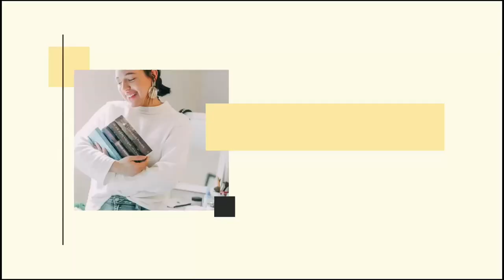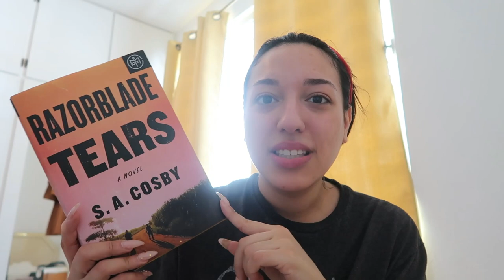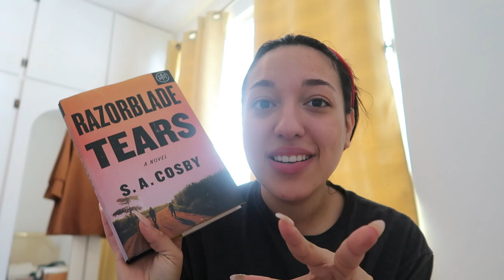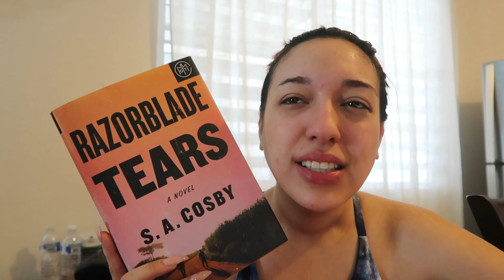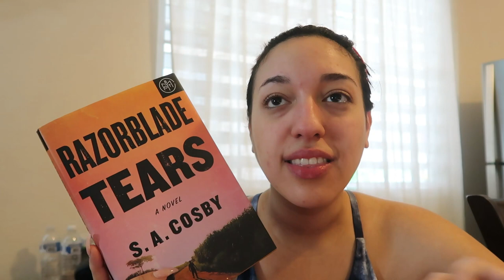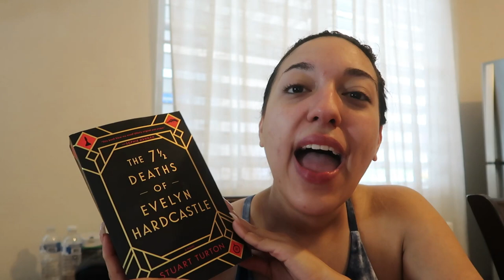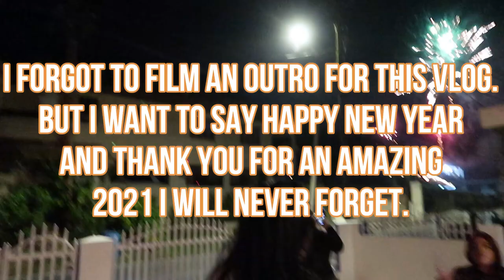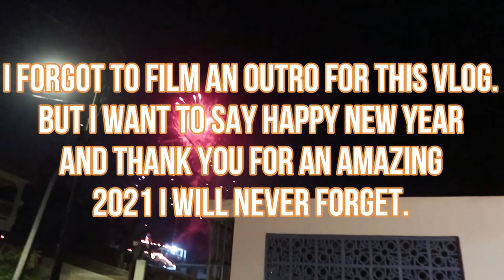Holiday Reading Vlog 📚 | Spending Christmas in Puerto Rico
Hello friends! Here's a holiday reading vlog where I spent christmas in Puerto Rico :') (my hometown). This vlog is mainly b-roll and I only read 100 pages, but I still decided to upload it because I want to be able to look back at this video whenever I feel homesick I hope y'all enjoy.

Amazon Wishlist